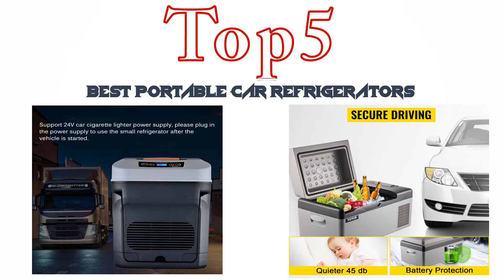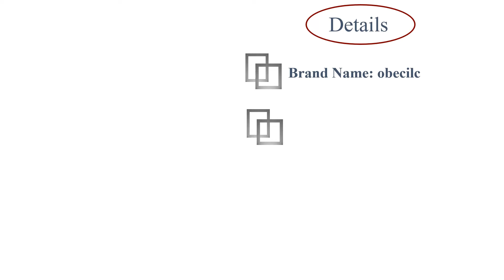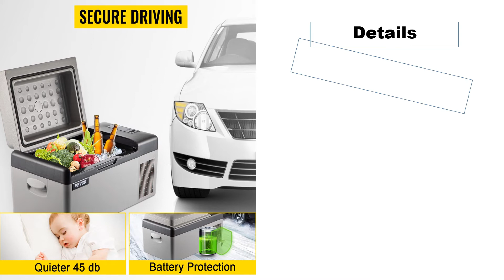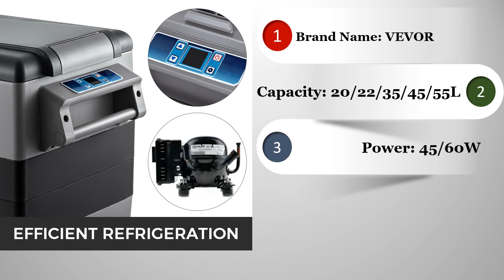Best Portable Car Refrigerators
✅5.35L Car Home Refrigerator -18-65°C Mini Fridges 12V/24V 220V Portable Food Drink Freezer Cooler for Car Outdoor Travel Pinic

✅4.8L Large Space Beauty Refrigerators Portable Mini Cosmetic Refrigerator With LED Mirror Car Fridge Double Door Travel Fridge

✅3.DC12-24V/AC220V Car Refrigerator Freeze heating 19L Fridge Compressor for Car Home Picnic Refrigeration heating -5~65 Degrees

✅2.VEVOR Mini Car Refrigerator Fridge Freezer 20L 22L 35L 45L 55L Portable Compressor Cooler 12V/24V DC 110-240V for Camping Picnic

✅1.VEVOR 20L 22L 35L 45L 55L Mini Fridge Small Freezer 12V Portable Refrigerator Compressor Car Cooler for Home Vehicles Truck Boat